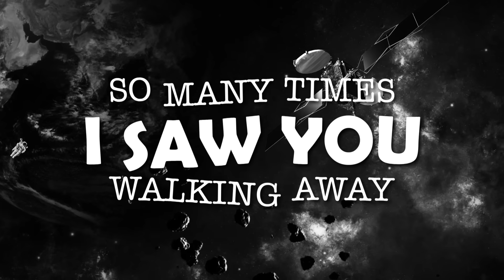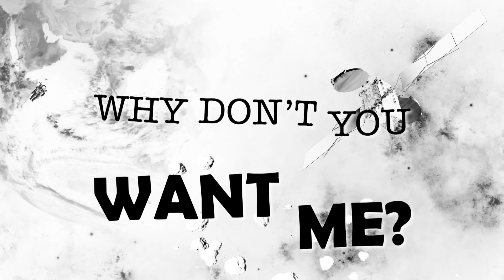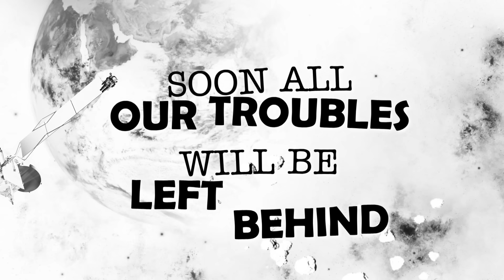Cat Dealers & Evokings feat Magga - Gravity (Official Lyric Video)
VOTE CAT DEALERS DJMAG TOP 100 DJS 2022